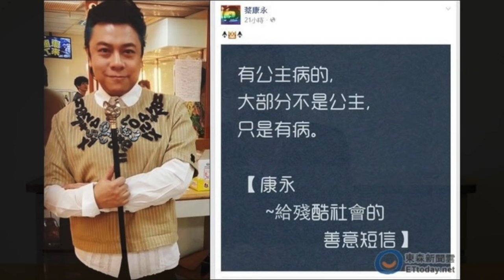為什麼不能說「不」？【一天聽一點～影片版#241】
【相關課程】《學「問」～高難度對話的望聞問切》
掌握達成共識的關鍵能力！

我們從小就聽了許多的「不」～
不要頑皮、不要遲到、不要惹我生氣
然而在這些「不」之後，我們並不知道「可以」如何，所以我們經常是挫折的。
但是這樣的挫折感，我們可能不假思索地帶給身旁的人，因為我們也沒說清楚，自己要的是什麼？

這段分享將從～「行為習慣」、「互動認知」、「情緒交流」三個層次，讓你知道「不」在你人生中的影響。
當然，我會告訴你，你「可以」怎麼做～

【1/6開課】《幸福工作坊》～名額倒數中～
讓你更敢愛、懂愛、親近愛！

【2018/3/22開課】《學「問」～高難度對話的望聞問切》~第12期